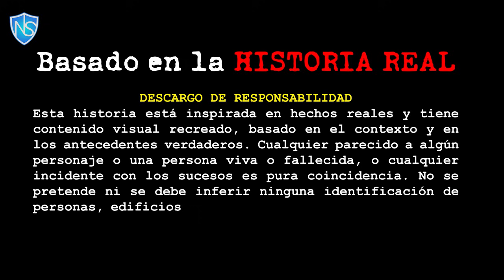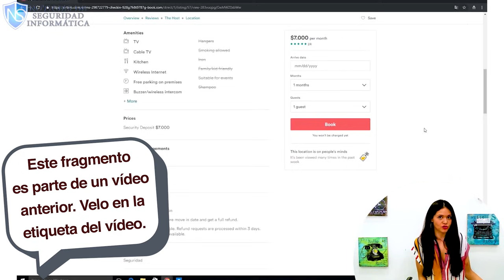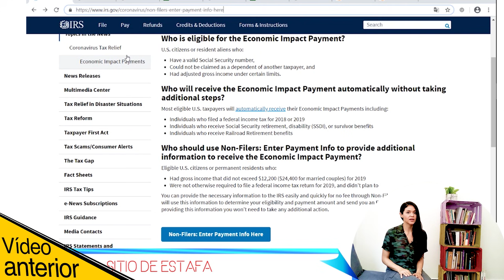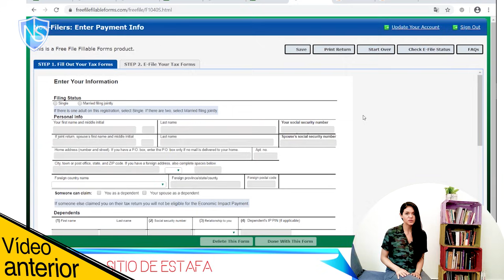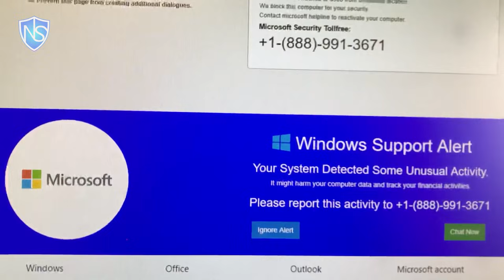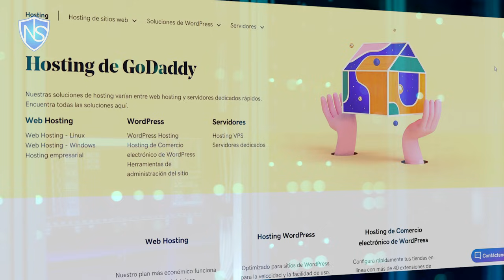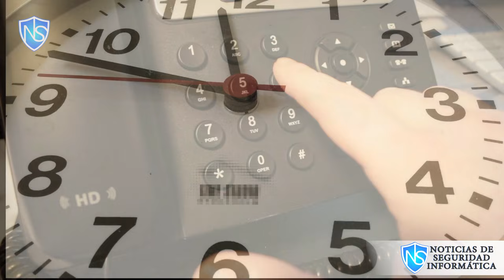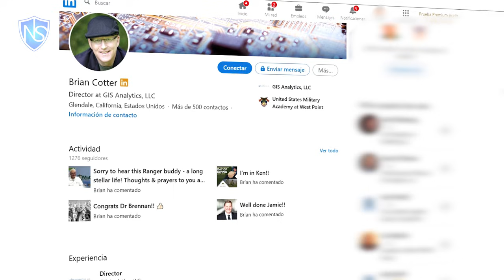Desmantelamos Red de 60 Estafadores Robaron $30 Millones FRAUDE TELEFÓNICO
En video mostramos cómo funcionan los estafadores y cómo protegerse de ellos. Cómo pudimos rastrear y desmantelar la red mundial de 60 estafadores que robaron 30 millones de dólares de dinero de personas .Estafadores telefónicos caen.

Aquí te dejamos los videos previos, tienes que verlos para saber cómo operan y prevenirte.

ESTE VIDEO ES PARA FINES INFORMATIVOS Y DOCUMENTALES ÚNICAMENTE. NO AYUDAMOS, ANIMAMOS, APOYAMOS NI ALENTAMOS A NINGUNA MALA ACTIVIDAD.

Por favor dejen sus preguntas y comentarios.

Instituto Internacional de Seguridad Cibernética